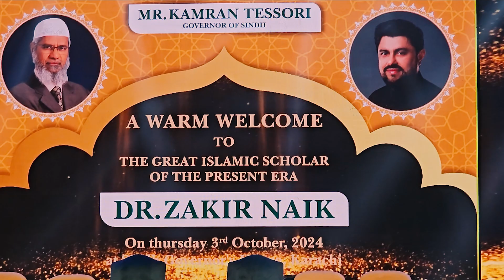Governor Kamran Tessori’s Speech Welcoming Dr. Zakir Naik to Pakistan | Healthy Life & Information.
Watch Governor Kamran Tessori's heartfelt speech at the welcome event for Dr. Zakir Naik in Sindh. The Governor warmly welcomes the renowned Islamic scholar to Pakistan and highlights the significance of his visit. This event marks a momentous occasion as Dr. Zakir Naik engages with audiences across the country. Don’t miss this important speech and the warm reception given by the Governor of Sindh.

A healthy and appropriate diet that you can follow to reduce weight by Muhammad Nadeem Qureshi.